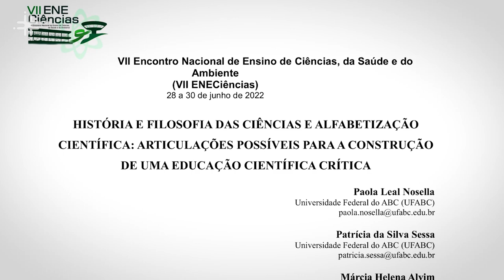Alfabetização científica é tema de pesquisas na UFABC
Patrícia da Silva Sessa, docente no Centro de Ciências Naturais e Humanas da Universidade Federal do ABC (CCNH - UFABC), descreve as atividades do Grupo de Pesquisa em Ensino de Ciências e Formação de Professores (EnCiForm), que atua no campo da alfabetização científica, desenvolvendo estudos e pesquisas sobre formação de professores, ensino das ciências e processos de ensino e aprendizagem.